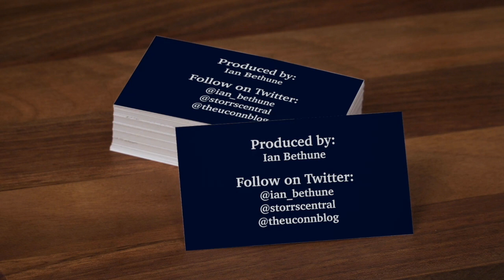UConn's Christyn Williams & Paige Bueckers: Big East Tournament Semifinals Press Conference - 3/7/21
UConn's Christyn Williams and Paige Bueckers talk to the media after the Big East Tournament Women's Basketball Semifinals win over Villanova.